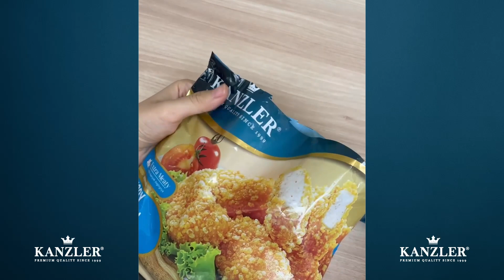Resep Nugget Sambel Ijo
Sambal emang gak pernah gagal bikin nambah nafsu makan, apalagi kalo ditambahin Kanzler Crispy Chicken Nugget yang kriuknya bikin nagih 🤤

Yuk bikin NuggetSambalIjo juga, Teman Kanzler! Nonton videonya sampe abis yaaa~

Bahan-Bahan:
1 pack Kanzler Crispy Chicken Nugget
125 gr cabai hijau
25 gr cabai rawit
8 pcs tomat hijau
5 siung bawang merah
3 siung bawang putih
Garam
Gula
Lada